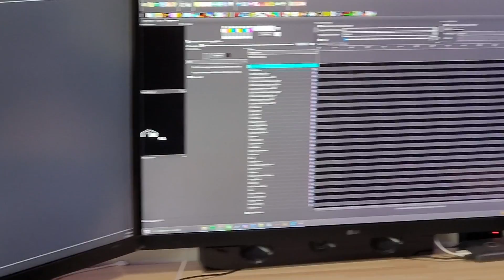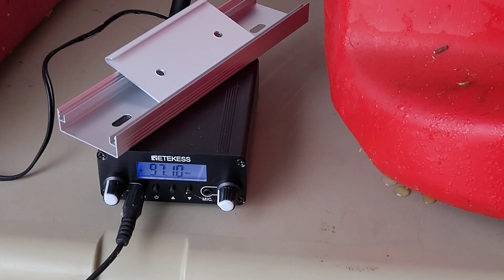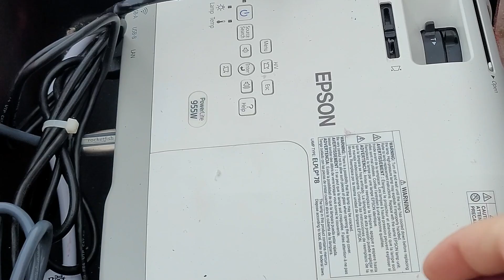Joy on Wendy Way Lightshow | Behind the Scenes | Walkthrough | Holiday Pixel Lightshow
Behind the Scenes walkthrough of the Joy on Wendy Way lightshow, in Pulaski, Wi.

Lets take a look at the history, the future and the tech behind the RGB Pixel animated light show.  This covers a brief overview of what goes into the lightshow, the equipment I currently use and whats coming up for this years light show.
All lights outlining the house are mounted with 1/2 PVC pipe

3 conductor wire
LG Monitors
Ammo Box Small
Ammo Box Large
12v 20 Amp Power Supply
12v 12 Amp Power Supply
network cable
rj 45 connectors
soldering iron
suction cups
indoor jumpers
Anycubic I3 Mega X 3d Printer
Creality Ender 3 Max Neo 3d Printer
Creality Ender 3 Neo 3d Printer
extension cords
Epson Powerlite 93 Projector
power strips
raspberry pi
sound card
kasa Smart power strip
kasa smart outdoor outlet
fm transmitter
wire cutters

Items I use and highly recommend